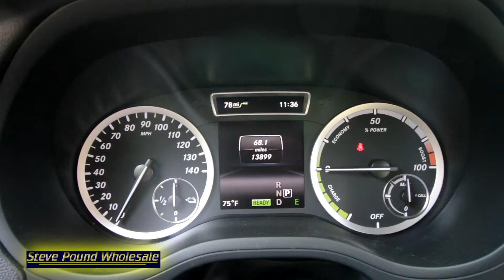2014 Mercedes B250 Alternate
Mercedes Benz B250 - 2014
Steve Pound Wholsale
Portland, OR.